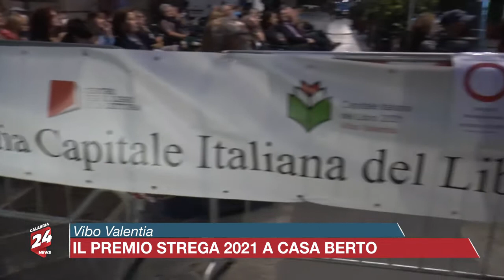Emanuele Trevi a Vibo capitale del libro 2021